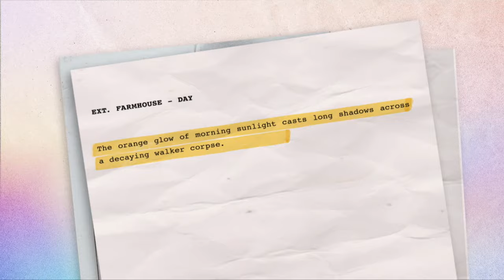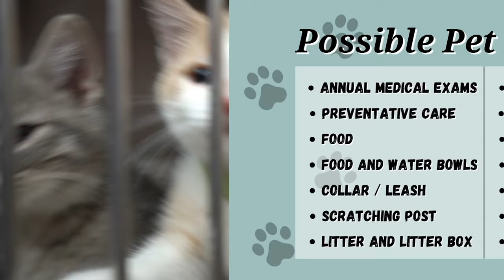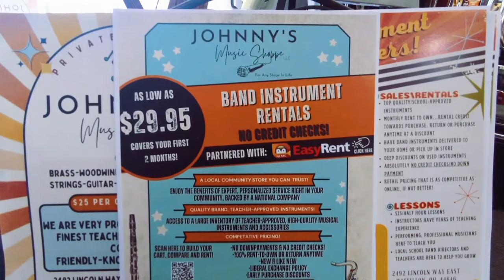The Nate Moore Show/Swing with Jason Neel (10.4.2023)